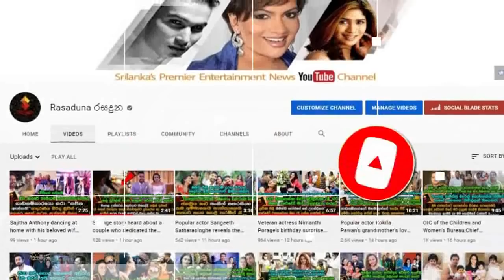Jalani Primadasa | Started a Salon Business | Sajith Premadasa Beloved Wife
ඔබට අපේ උනුසුම් සුබ පැතුම්. !
විපක්ෂ නායක සජිත් ප්‍රේමදාසගේ ආදරණීය බිරිද
ජලනි ප්‍රේමදාස අලුත් අවුරුද්දේ හා හා පුරා කියල ආරම්භ කල සැලොන් එක මෙන්න.| Beloved wife of | Sajith Premadasa | Jalani Primadasa | Started a Salon Business